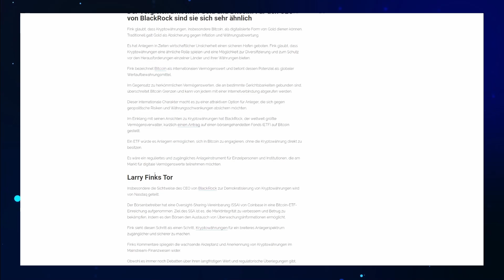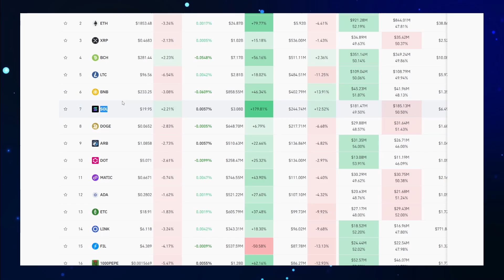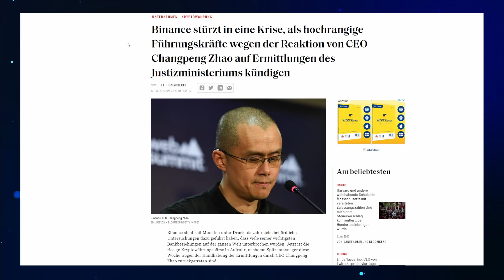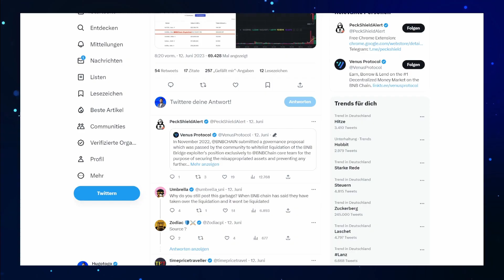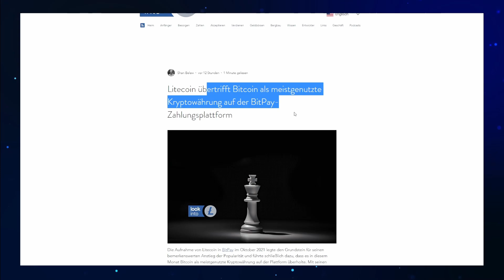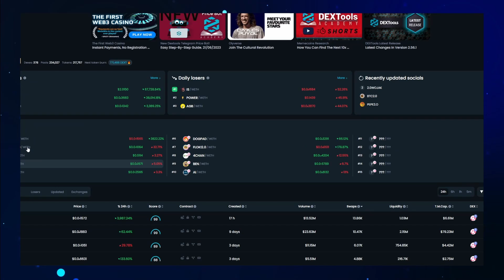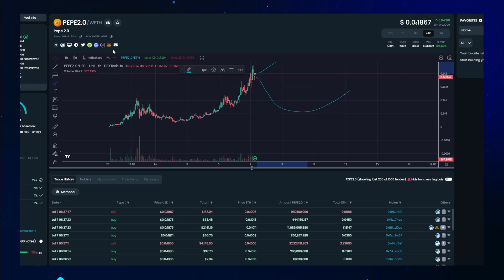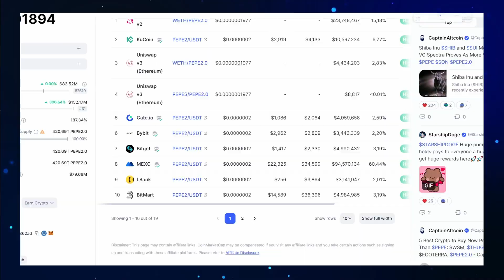ALTCOIN FREITAG: Es wird wild!